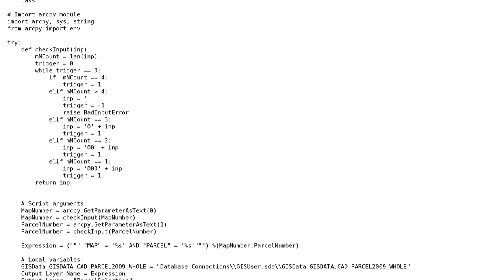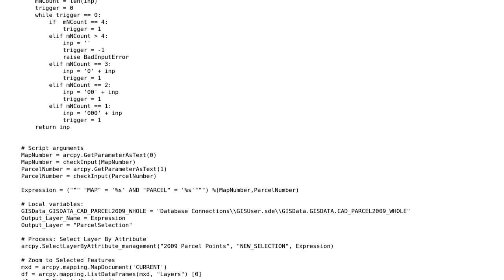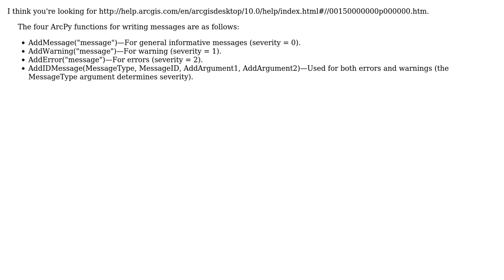GIS: Displaying raised error messages to user in ArcGIS Geoprocessing Results window?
With thanks & praise to God, and with thanks to the many people who have made this project possible! | Content (except music & images) licensed under CC BY-SA | Music | Images & others | With thanks to user PolyGeo user joe user Derek Swingley and the Stack Exchange Network Trademarks are property of their respective owners. You are responsible for your own actions.